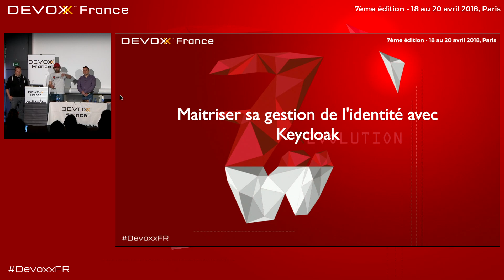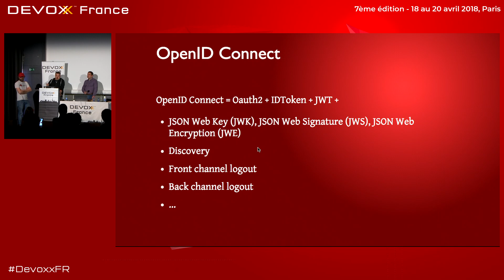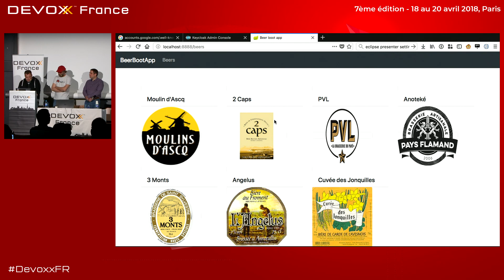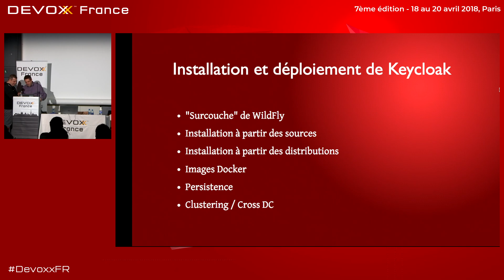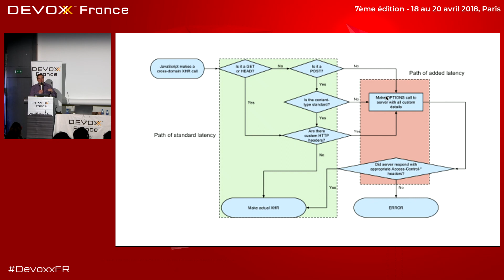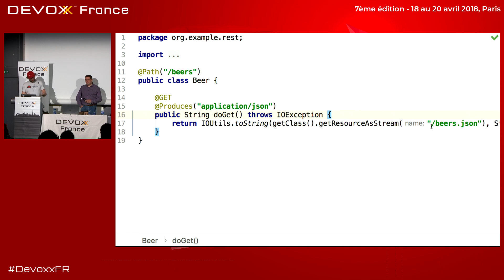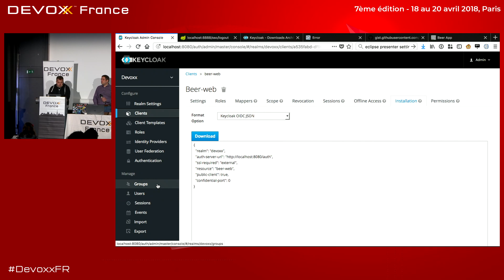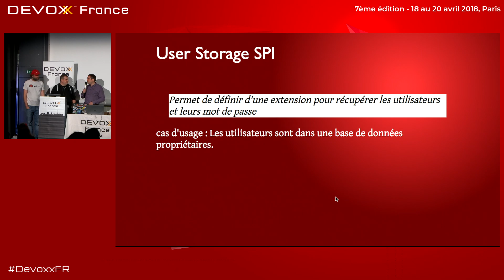Maitriser sa gestion de l'identité avec Keycloak (L. Benoit, T. Recloux, S. Blanc)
Keycloak est une solution Open Source qui permet d'externaliser facilement la gestion de l'identité de vos projets. Ceci inclue l'authentification,la mise en place de la couche d'autorisation.

Le projet a gagné énormément en popularité ces 2 dernières années car il réponds réellement à un besoin.

Keycloak permet de sécuriser des applications frontend, des applications backend de nature différente (Java EE, Spring Boot, NodeJS), il supporte différents protocoles comme OpenID Connect, SAML2 ... Bref la matrice des possibilités est importante et ce format université permettra tranquillement de traiter de manière concrète des cas d'usages principaux.